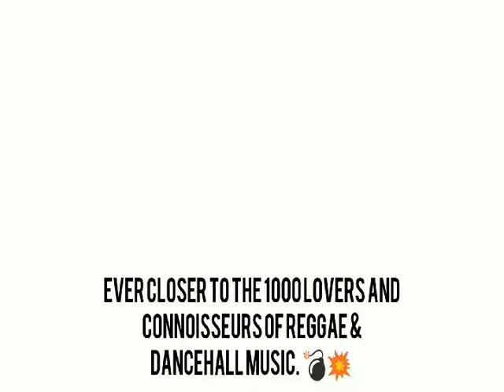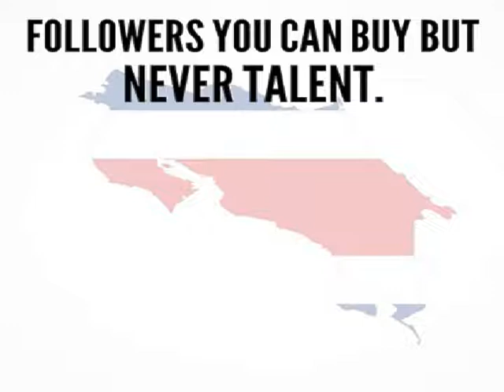Midnight Riddim Mix (2022) {Luigi Society & Diego Don Musiq} By C_Lecter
MIDNIGHT RIDDIM / LUIGI SOCIETY & PORTMORE SOCIETY

TRACKLIST:

01. MIDNIGHT RIDDIM (Instrumental)  00:00
02. Munga Honorable - Full Moon  00:39
03. MIDNIGHT RIDDIM (Instrumental)  01:35
04. Munga Honorable - Full Moon  01:51
05. 21Law - Nuh Talking  02:11
06. Gaado - High Speed Chase  03:05
07. Mr Peppa - Dark  04:39
08. Quenga Feat. F.S - Money Standard  05:33
09. Natural Flamez - My Team  07:23